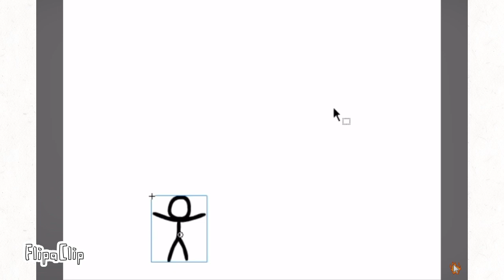Animator VS Animation lll Trailer